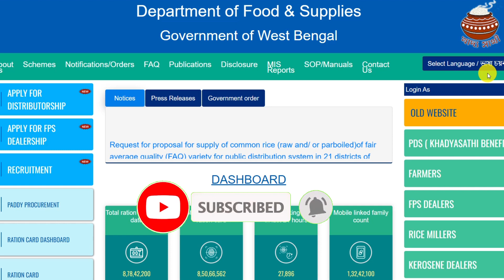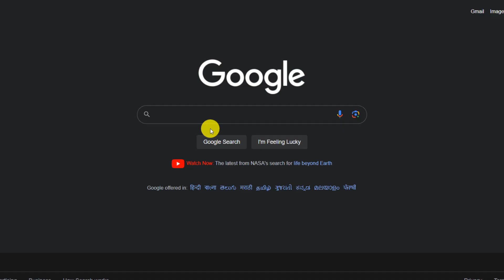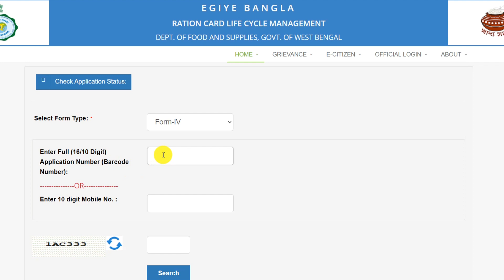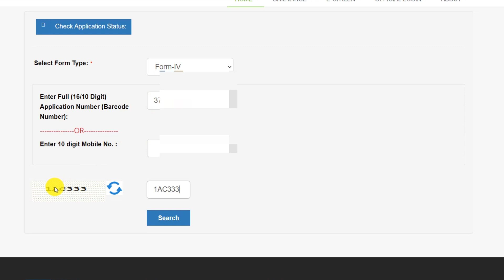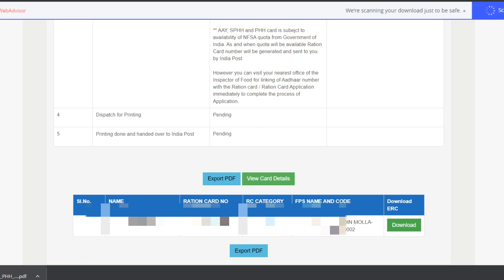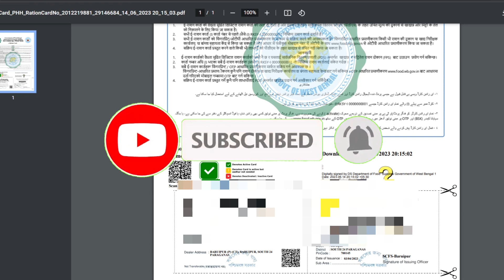Digital Ration Card Multiple Application status check || Online Ration card status check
Digital Ration Card Multiple Application status check || Online Ration card status check || Ration card